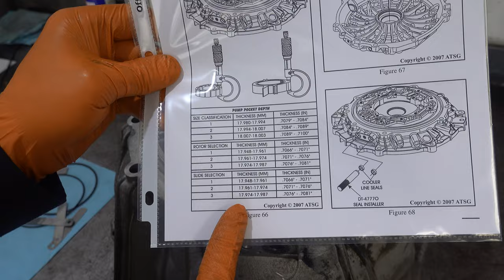6L80 Assembly PT1 - Subassemblies (DEMO) - Please Read Description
*** This video (part 1 of a two-video series) shows the reassembly of a 6L80 CORE that will NOT be going back into a vehicle thus no new parts were used that would otherwise be installed***

I reassemble a 6L80 to demonstrate the assembly process, starting with the pump and working my way through the rest of the sub-assemblies. Along the way, I provide some commentary and advice for performing a complete overhaul on these units, including parts selection, specialized machining and reconditioning as well as considerations for high performance. I also offer tips and tricks on assembly, discuss special tooling and show a few improvised methods and work-arounds for some hard-to-find and/or very expensive specialty tools.

I figured I'd get something on the channel for now in the event anyone needs some insight into the assembly process while I wait for a high-performance build to come in.

*** It's recommended you retro a second design stator-pump cover assembly that was introduced in mid-2009 onto any 6L80E pump body/bell housing that came with the first design stator (2006-E2009) - see below.

6L80 Key Lifecycle Updates
- mid-2007: Low sprag one-way clutch updated from 30 to 38 elements for increased durability

- mid-2009: Stator redesigned to accept locking sealing rings support o-rings underneath sealing rings to improve sealing integrity against 3-5-R drum (referred to as '2nd design stator')

- 2010: 1-2-3-4 apply piston redesigned to reduce clutch failure due to the piston cracking; issues were still reported but not as frequent. Recommend installing Sonnax billet aluminum piston for all years

- 2012: Unigear style ring gear for output planetary carrier - rear speed sensor also changed to coincide with transition to unigear design.

- 2014: Eighth check ball added to upper valve body; separator plate redesigned (2010+ can use extra check ball if updated separator plate is installed)

- 2018: Parking rod and bullet assembly hardness improved to prevent failure resulting in driver inability to place vehicle into park